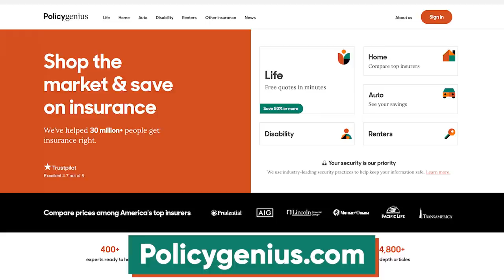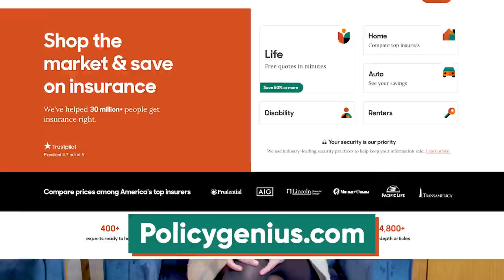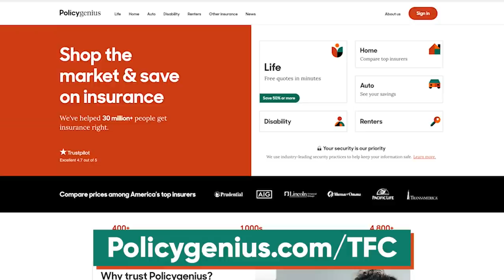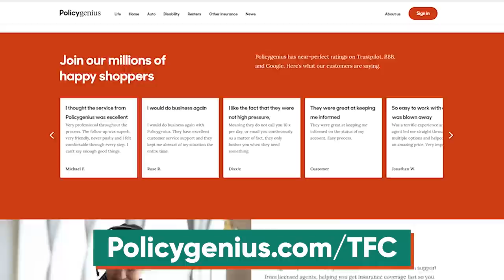Disability, Money, & The Dangers Of "Wellness" Culture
Chelsea speaks with writer and disability advocate Imani Barbarin about navigating our (lacking) healthcare system, how being disabled affects one's finances, and what everyone should know about living with a disability in America.

to get your free life insurance quotes and see how much you could save.